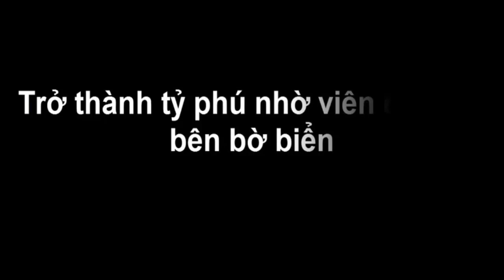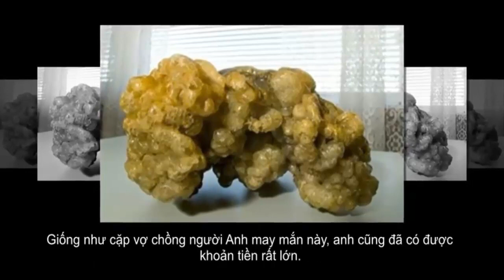TRỞ THÀNH TỶ PHÚ NHỜ VIÊN ĐÁ VÔ TRI BÊN BỜ BIỂN